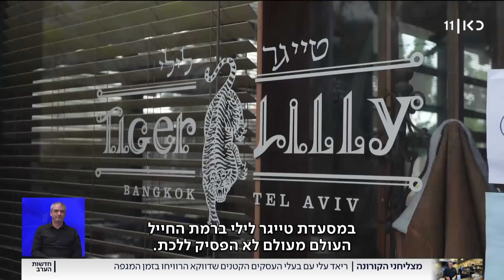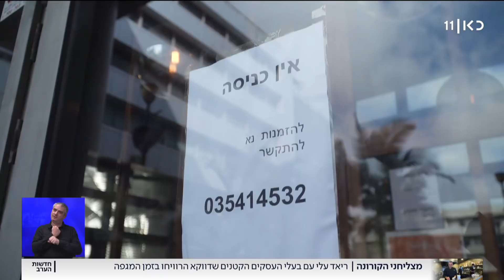חשבו מחוץ לקופסה: בעלי העסקים הקטנים שדווקא הרוויחו בזמן המגפה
כאן חדשות | משבר הקורונה המיט אסון על עסקים רבים, ובפרט על כאלה בענף המסעדנות, אבל יש גם בעלי מסעדות ובתי קפה שניצלו את המשבר והסגר דווקא כדי לפתח את העסק. כתבתו של ריאד עלי, מתוך חדשות הערב